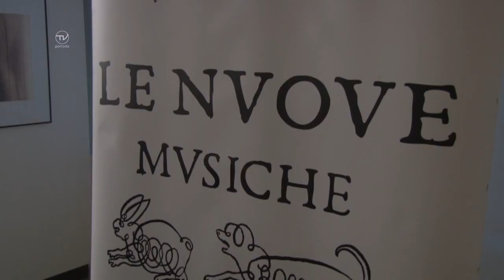KONCERT LE NUOVE MUSICHE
Mestské kultúrne stredisko v spolupráci s Klubom priateľov hudby pripravilo v priestoroch výstavnej siene ďalší zo série večerných koncertov. Tentokrát sa poslucháčom predstavilo hudobné zoskupenie z Bratislavy.